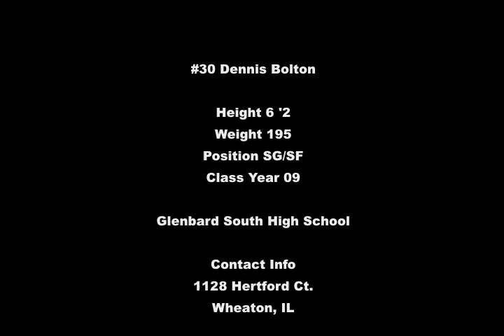#30 Dennis Bolton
Senior Year Highlights